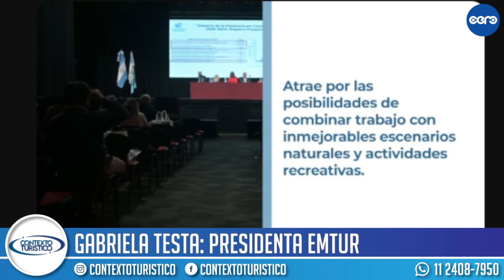Desde una bodega mendocina nos invita Gabriela Testa, presidente del EMETUR arecorrer la provincia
Gabriela Testa es la presidente del Ente Mendoza Turismo (EMETUR) y vamos a realizar esta entrevista en el marco de su visita a una bodega mendocina, aprovechamos para compartir las imágenes

-"Estoy visitando una bodega en Lujan de Cuyo entonces puedo mostrarles cómo está el día que está nublado pero hermosa la temperatura y se ve la Cordillera de los Andes en el fondo, aproveché a salir. No saben qué buena comida he degustado en esta bodega, Bodega AltaVista y acá estamos mirando con las vides que han sido recientemente podadas, con la nieve que no falla a la cita y está llegando en tiempo y forma para disfrutar de Mendoza a pleno"

¿Estás de paseo, qué estás haciendo en la bodega?

-"En realidad nos invitaron a la bodega para conocer una experiencia maravillosa de 5 pasos de un menú francés-argentino que complementa la cultura francesa y argentina y la verdad una maravilla lo que hemos comido y bebido en Mendoza. Así son las propuestas mendocinas. Es conocido Mendoza por su generosidad de la naturaleza, de la montaña, pero también por la producción de vinos y una gastronomía excelente que ha sido reconocida en el mundo por la Estrella Michelin y como Capital Iberoamericana de la Gastronomía"

¿Esta bodega está dentro de la Ruta Vitivinícola, de la Ruta de las Bodegas?

-"Si, por supuesto. La Bodega AltaVista además de vides tiene olivos maravillosos, también lavanda adornando estos jardines y como siempre como telón de fondo la Cordillera de los Andes, probablemente uno de nuestros atractivos más iconográficos. La vid, el vino, el olivo también presente en la gastronomía"

Además de las Bodegas y su Ruta qué otros atractivos podemos visitar en Mendoza?¿Cuáles serían los imperdibles para decir a nuestros seguidores: esto es lo que no te podés perder si vas 5 días a Mendoza?

-"Saben que Mendoza es muy grande,150.000 km cuadrados por lo cual recomendamos conocer Mendoza en 2 viajes distintos: uno en el norte provincial tomando como base la ciudad de Mendoza o la localidad de Chacras de Coria que está en Lujan e Cuyo, o la localidad de Guaymallén y desde allí hacer excursiones
A 200 km de la ciudad de Mendoza está la localidad de Las Cuevas que es limítrofe con Chile, atravesando un camino de alta montaña muy bello. "

Para ampliar información sugerimos continuar disfrutando esta entrevista haciendo click en el video